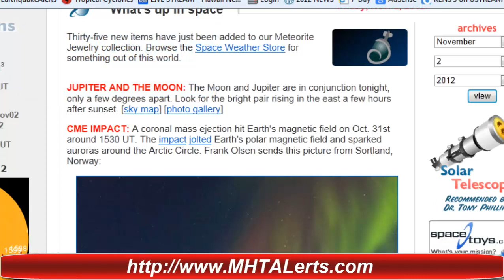Global Earthquake Update Nov 2nd 2012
CME Impact may cause more earthquake activity.

CME IMPACT: A coronal mass ejection hit Earth's magnetic field on Oct. 31st around 1530 UT. The impactjolted Earth's polar magnetic field and sparked auroras around the Arctic Circle. Frank Olsen sends this picture from Sortland, Norway:

If you do not belive me please continue to watch my video updates and stay alert on the latest earthquake activity and solar activity as well.

Sites involved in video